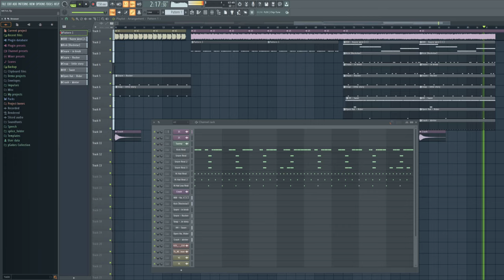when drum practice finally pays off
I think I found a nice balance for realism with these midi drums :)